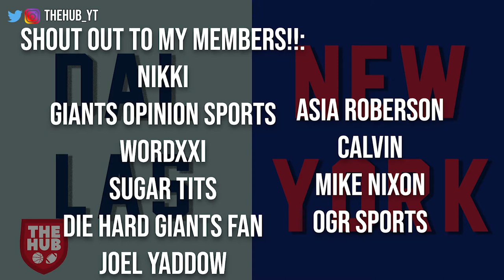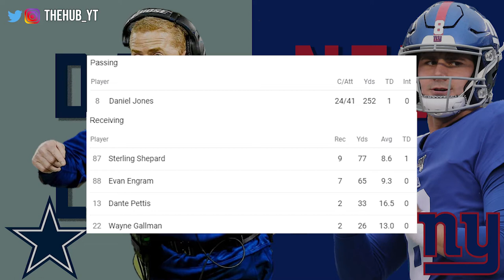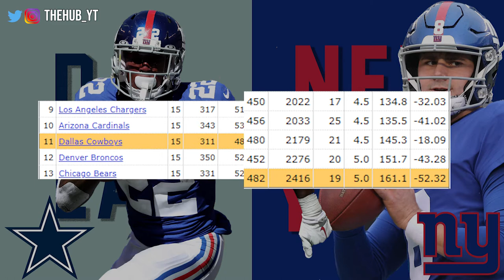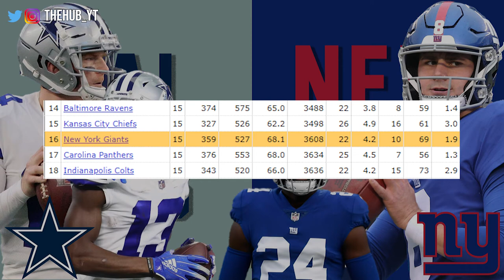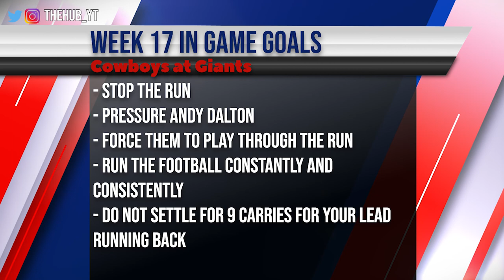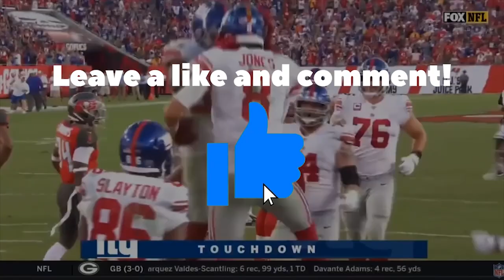DALLAS COWBOYS AT NEW YORK GIANTS PREVIEW | Season comes down to Week 17